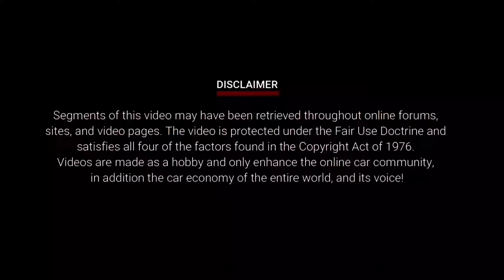New 2025 Mercedes G-Class EV - The Electric Legend is Here!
Back again with New World NW where we discuss all things automotive. Today, we have really interesting news, namely the launch of the Mercedes G-Class EV 2025! This iconic car is finally available in an electric version, and is ready to hit the automotive world. Wow, this is really really amazing. The exterior design of the 2025 G-Class EV still maintains its boxy and dashing characteristics. However, there are several modern touches that make it even cooler, such as thin front and rear LED lights, as well as a more modern and stylish front grille.

Well, the Performance and Features are without a doubt, they are amazing!
The 2025 G-Class EV is powered by an electric motor that produces 563 hp and 739 lb-ft of torque. This power is enough to bring this big car to accelerate from 0-100 km/h in 5 seconds. wow, that's amazing.
Regarding range, the 2025 G-Class EV is claimed to be able to cover a distance of up to 483 km on one charge.

Mercedes-Benz has not yet announced the official price for the 2025 G-Class EV. However, initial estimates are that this car will start at IDR 3 billion. So, what do you guys think about the 2025 Mercedes G-Class EV?